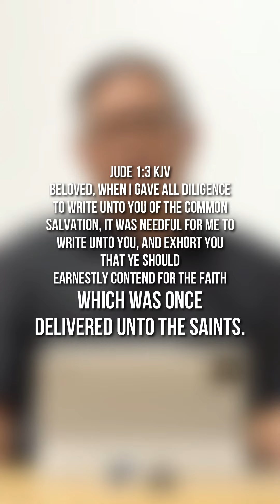Is EVERY RELIGION a WAY to ARRIVE at GOD?